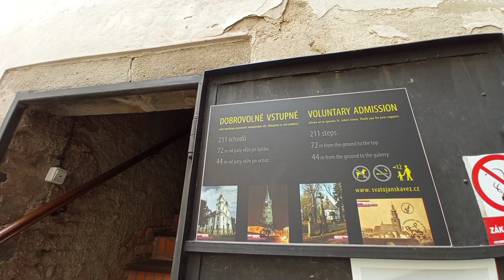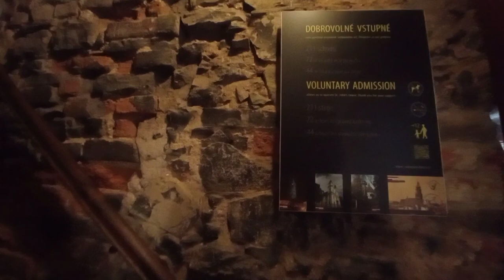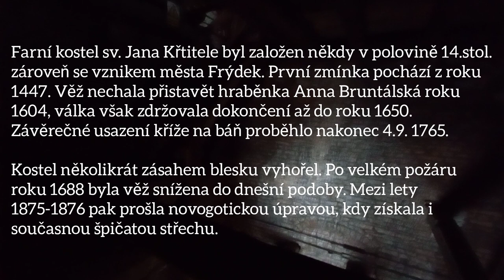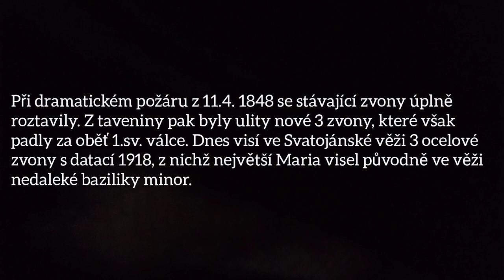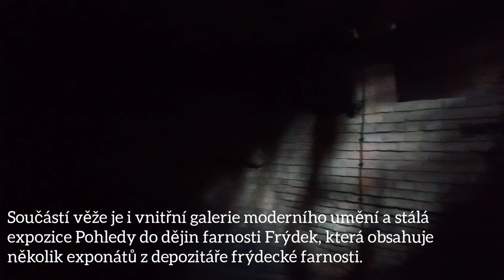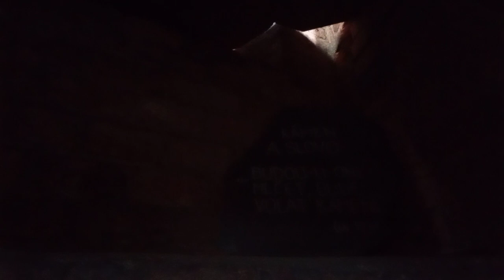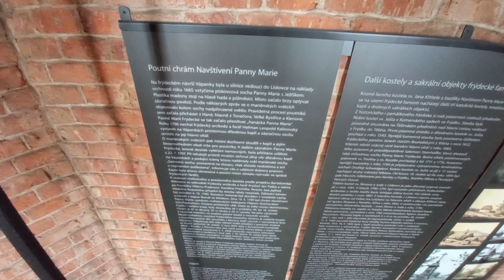Prohlídka Svatojánské věže ve Frýdku | KRÁSY BESKYD (reupload)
Prohlídka věže kostela sv. Jana ve Frýdku s textovými průvodcovskými komentáři. Jak stará je Svatojánská věž? Kolik schodů vede na vyhlídku? Co všechno lze z věže vidět a kdy se do ní dá dostat? Odpovědi naleznete ve videu.